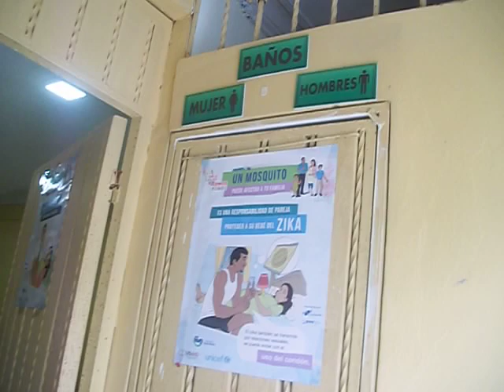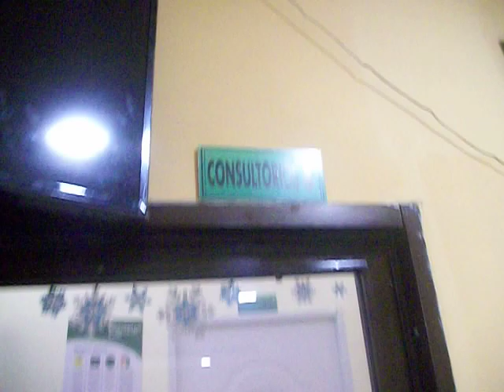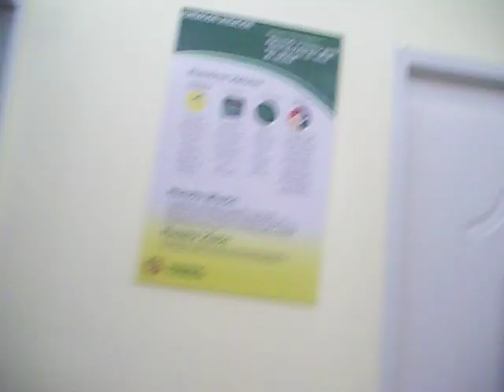FUNDACION SENSACION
UN CENTRO MEDICO PARA LA COMUNIDAD, CON TODAS LAS DE LA LEY , CAPACIDAD PROFESIONAL, ADMINISTRACION DE PRIMER NIVEL, BIEN EQUIPADO PERO CON FALTA DE APOYO POR EL MINISTERIO DE SALUD PUBLICA